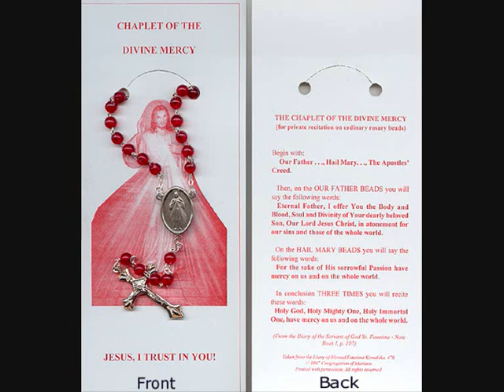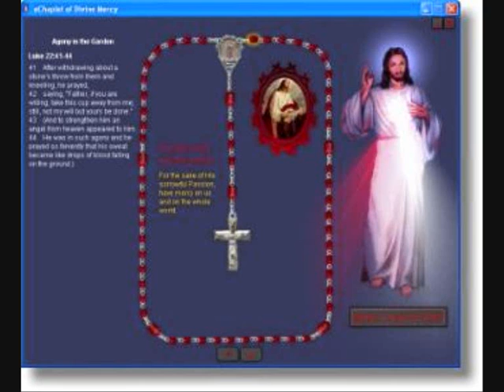THE SACRED HEART OF JESUS Pt28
Learn of Me for I am meak and humble of Heart! These are the words of Jesus Christ in Sacred Scripture. These set of videos are a step by step journey that teaches a soul just how to imitate the most Sacred Heart of Jesus. The recordings are not brilliant but this takes nothing from the Voice of the Heart of Jesus, that speaks to us all. Taken from the Imitation of the Sacred Heart by Fr Peter J. Arnoudt, 1904. Please click on channel, and then on website link to read the full works.